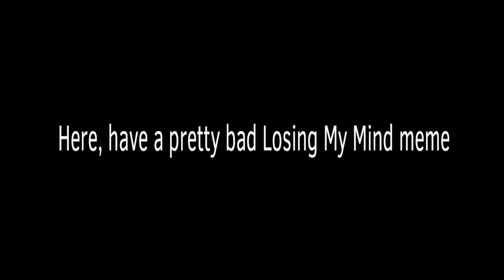My Movie 12 aka the losing my mind meme made in imovie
this is really really old